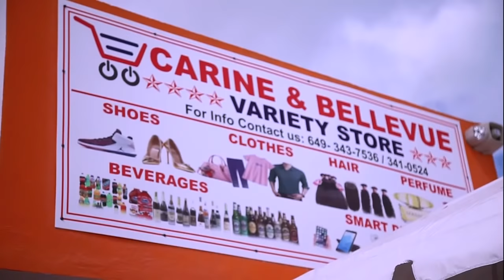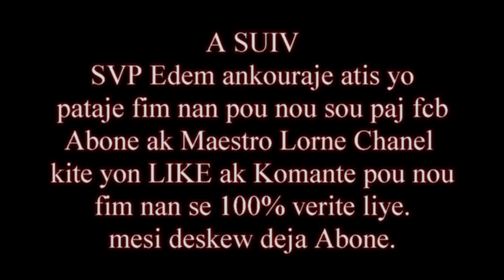Lavi Dyeskanm nan Providancial full haitian Movie Pat 2 film ayisyen #2020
LAVI DYESKANM ILEGAL NAN PROVIDANCIAL FULL HAITIAN MOVIE PAT 2 OF 3

ce film parle de la vie de ceux qui viennent d'arriver dans un autre pays illégal. comment ils vivent. c'est une histoire vraie Aux PAYS
TURKS AND CAICOS ( PROVIDANCIALES )

Lavi Dyeskanm nan Providancial pat 2
SE HISTOIRE Lavi Jen fanm ak Jen Gason Kipran Batiman ilegal pou yo al viv nan peyi Turks and caicos island ( Providanciales ). yo pa rekonet pesonn moun nan peyi kote yo pralea. ann suiv koman sa ap deroule.
newfilm feyton feuilleton residance. film howtoget moreview youtubechanel.
seyon histoire vrai 100% verite

map profite invite nou al gade fim sa yo
 Fanm se Satan Feyton

Residance nan Diaspora full haitian Movie /pat 1 / pat 2 / pat 3

Lavi Dyeskanm ilegal nan Providancial  Full Haitian Movie  / pat 1  /pat 2 / pat 3 .